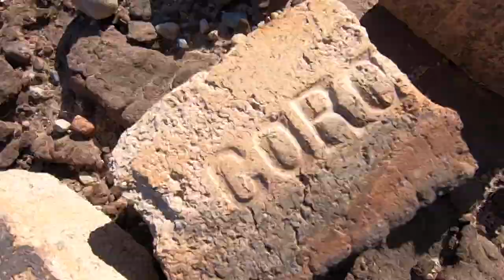BLACK ROCK RANCH "REVEALED" it ain't WHAT YOU THINK ! HOLY SMOKES ......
We stumbled on one of the coolest places we have been for a while . It did not reveal it's true idenity untill we ventured in to the dredded creek bed and then the truth revealed itself . Dont miss the adventure as we crept thru loose and teetering boulders looking and chasing the vein the motherload#BLACKFLAGEXPEDITION EXPLOREWITHUS EXPLOREABANDONED. Instagram
Camera Bag:
GoPro Hero 7
My Drone :